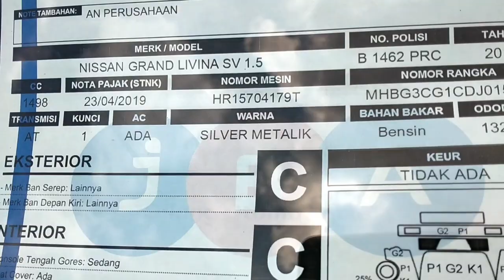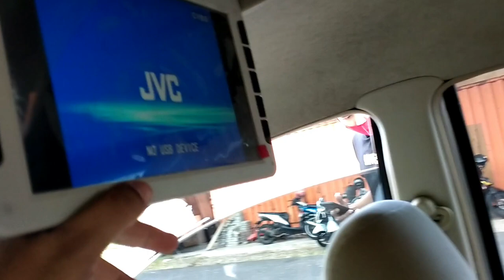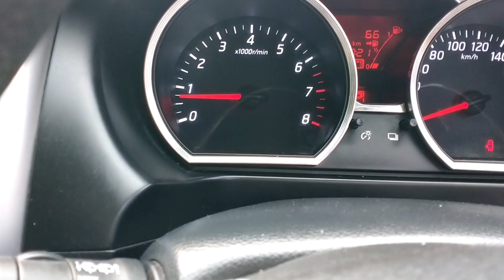Nissan grand livina facelift pesanan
Nissan grand livina facelift pesanan dari batang jawa tengah